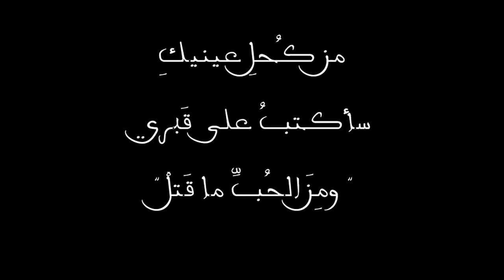في فراشك الدافئ - كنان ابراهيم طيار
صفحة الشاعر كنان ابراهيم طيار على فيس بوك :
Kinan Ibrahim Tayar